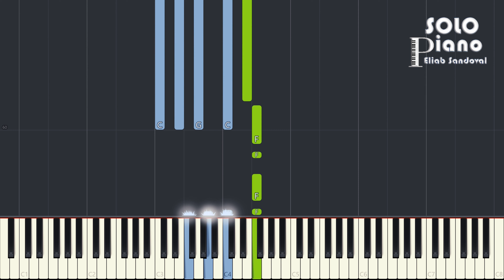Pilares de Nuestra Fe - El Santuario | Easy Piano Tutorial + Partitura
Hola amigos, este es mi nuevo tutorial de piano, espero que les guste, es la canción El Santuario de Pilares de Nuestra Fe, Dios los bendiga, si te gusto, dale like y compártelo con tus amigos, con eso me ayudas mucho, gracias.